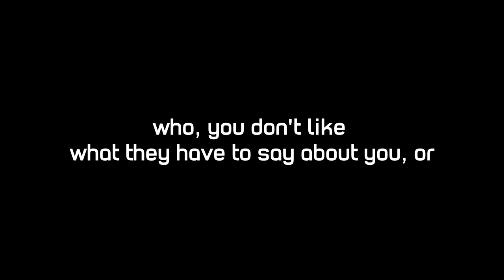Eminem - Paul (Skit)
Every Eminem solo release, except Infinite, Recovery, Marshall Mathers LP 2 and Revival, includes skits where Em and his manager Paul Rosenberg leave messages on each others' phones.

Usually, Paul is doing his job as a manager and tries to warn Em that he might be making a poor choice. For instance on “Paul – Skit” from Encore where he warns Em that Michael Jackson was mad because of Em’s portrayal of him in “Just Lose It”, and about getting a gun since he was at probation at the time.